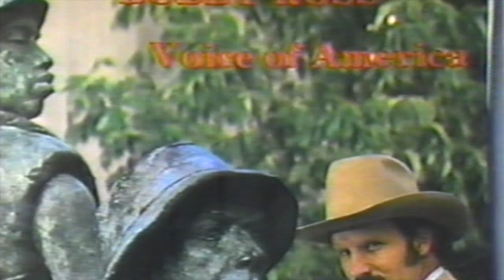Mark O'Connor television interview and performance on TNN's Crook and Chase (1988)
Mark O'Connor appears on TNN's Crook and Chase to talk about his new composition and premiere "Strings and Threads Suite".